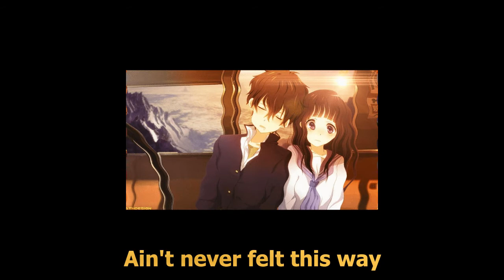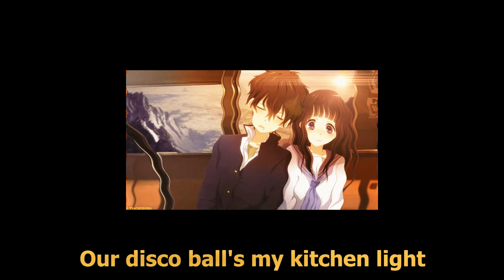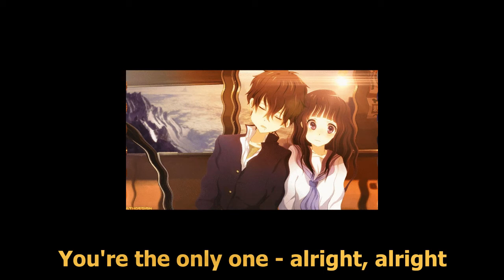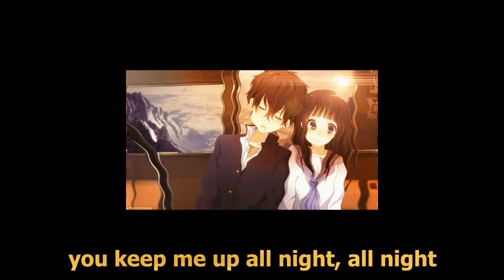ILYSB Lyrics (LANY) FEMALE COVER - RUTH ANNA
SONG ARTIST: Ruth Anna